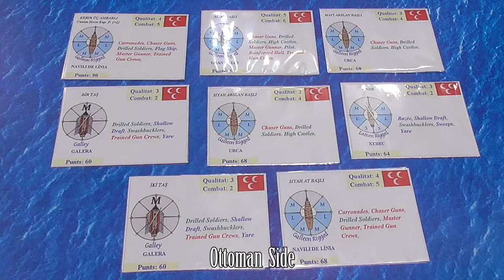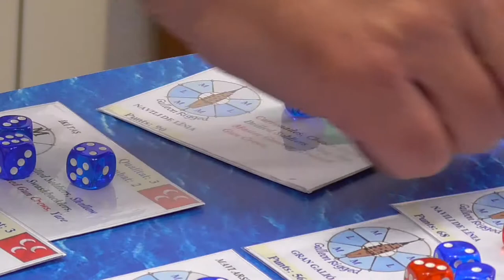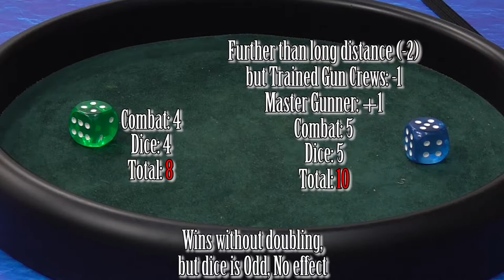Battle of Cephalonia || Galleys & Galleons rules gunnery tutorial & naval miniatures gameplay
We continue our naval battles with 1/600 and 1/450 miniatures. Based on a hypothetical campaign about the historical VII Ottoman-Venetian war (1714–1718 using the Galleys & Galleons rules. Lluis Vilalta publishes the campaign events in the blog

The Portuguese have sent a force to aid the Venetians, quite overwhelmed by the number of Ottoman fleets and armies. So far, the naval battles have not yielded a estrategic Venetian victory to regain maritime control, losing about the same number of ships as the Ottomans, which is not a good thing if your forces are greatly outnumbered and your harbours blocked. Today they have the mission to lift the naval blockade of Zakynthos, but the main Ottoman fleet has intercepted them near Cephalonia...

On this occasion, so many gunnery were fired that I think it is a good video to present as a tutorial of examples on the subject for those who want to know the rules a little more deeply. Of course, it was a very fun game!

There are many miniatures to detail all of them here, and many have already been described in other videos in the Channel, if you are curious about a model, ask in the comments indicating the time in the video and position on the screen or some detail that allows me to identify which one you mean.

Music Los Coches Chocones by Los Desgraciaus